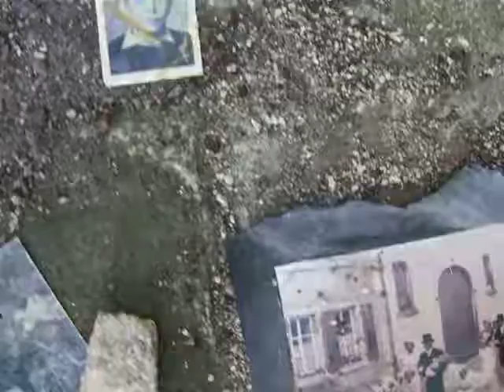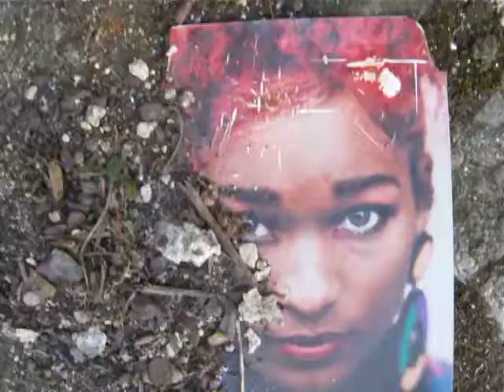La Pluie de Daniel Keene - Création 2018 Thalia Théâtre